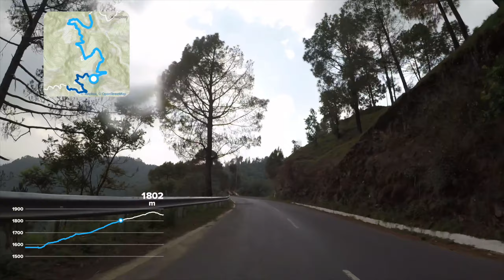The Best Shimla City Bike Run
A turn-by-turn run of the best stretch of road to ride your motorcycle in Shimla city.
Mehli bridge - Shoghi on the Shoghi - Dhalli bypass road.
Beware of trucks and speeding vehicles though!